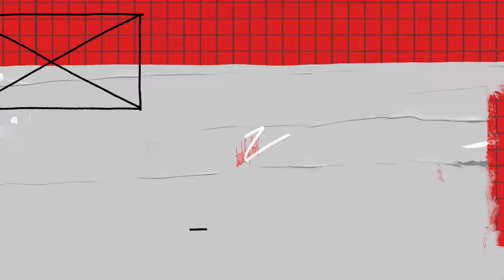WhitePaperWisdom S2E9 - Exposing Abusers and Healing from Violent & Toxic Relationships - Jola Grace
My guest in this episode is a survivor of 16 years of domestic abuse. A few episodes ago, we focused on abuse, church hurt and healing with Julianna. This episode is like an extension of that one in that it exposes abusers, perpetrators and unmasks the reasons behind their dastardly act. Beyond exposing them, my guest Soul Doctor, Coach Jola-Grace recommends practical steps to survive and heal from toxic relationships.

I believe this will help so many people- whether they've ever been abused or not.